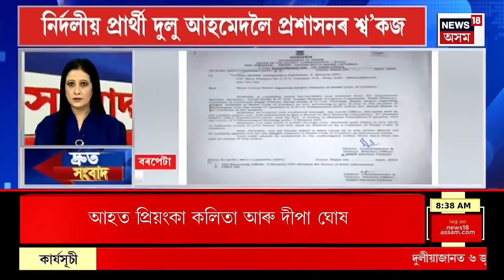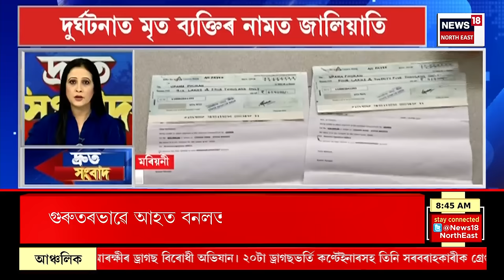SPEED HEADLINES | জুবিন গাৰ্গৰ সংগীতানুষ্ঠানৰ সংগীতানুষ্ঠানৰ পেণ্ডেল ভাঙি পৰিল দৰ্শকৰ ওপৰত